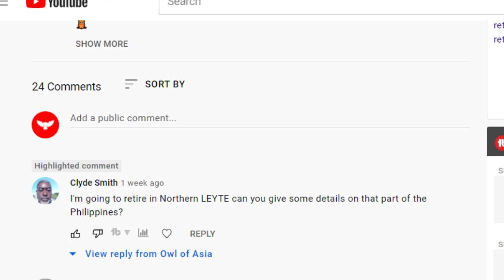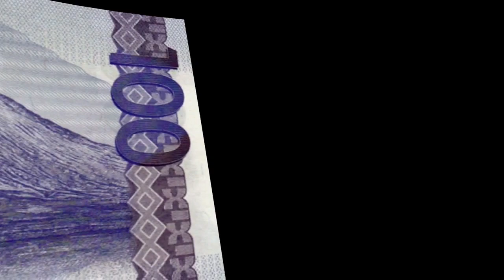Moving To Leyte Philippines (Copyright Free Content)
Moving To Leyte Philippines: Have you ever thought about moving to Leyte? Or perhaps you found yourself asking, is Leyte a good place to live? If so, you are in luck as you will find all the answers in today’s article.

One thing to mention about moving to Leyte, Philippines, is that living in Leyte is very different from living in Cebu or Manila. For example, the latest statistics suggest that before the pandemic era, the levels of tourists who visited Leyte were much lower compared to other regions of the Philippines. So what does this mean if you are thinking about moving to Leyte as a foreigner?

Moving To Leyte, Philippines
What & Where is Leyte?
Where to live in Leyte?
What is the cost of living in Leyte Philippines?
Is Leyte a good place to live?

Leyte is an island in the Visayas group of islands in the Philippines. It is located east of Cebu city. When looking at Leyte politically, the island is split into two provinces, north and south. The area of Leyte is most remembered due to the historical conflict during World War Two. However, despite this remembrance, the region of Leyte is not tourist-heavy compared to other areas of the Philippines.

If you wish to live in Leyte but prefer a city, then a fantastic option is Tacloban, but if you enjoy The beach life and the island, then southern Leyte will be best.  One thing to remember if you’re planning to live in Leyte as a foreigner is that accommodation and living experiences are much different from Cebu and Manila due to the area being less touristic.

The cost of living in Leyte as a single expat is estimated to be between $750 – $950 USD a month. This figure includes the standard cost of living but does not include any high-end luxuries. If you are thinking about moving to Leyte (or the Philippines in general), there are often three significant categories that influence the cost of living. These three categories include accommodation, transportation, and food.As a side note of accommodation, you may find plenty of resorts and hotels that are available that do not show online. This is a common occurrence for some less touristic areas in the Philippines. Therefore some foreigners can find available accommodation by simply turning up and asking for a room.

Leyte Is a fantastic place to live, especially if you are an individual who enjoys the natural wonders of the Philippines. However, one restriction is that the region itself is sometimes not as accessible as other areas of the Philippines. Therefore transportation to some areas may not be the easiest, but this accessibility issue can be helped with some guidance from the locals. Over the last several years, there has been a push by tourism authorities to promote the region of Leyte. However, from the feedback of the online community, it appears that many foreigners visit southern Leyte as a short vacation but do not live permanently in Leyte.

 Is Leyte Safe?
One of the great things about the government website of Leyte is that it publishes real-time data regarding safety in the region of Leyte, such as the latest pandemic statistics. At the time of writing, over 5000 residents of Leyte have been vaccinated, but aside from the ever-changing pandemic, is Leyte safe to live?

Natural disasters can be a common occurrence in Leyte. However, due to the rapid speed of technology, natural disasters are often known ahead of time, and precautions can be taken by those living in Leyte. Many natural disasters have no long-term damage, and some at times can go unnoticed.